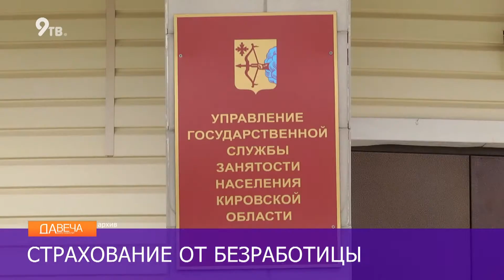Страхование от безработицы хотят вернуть